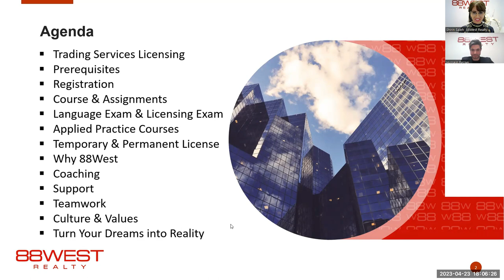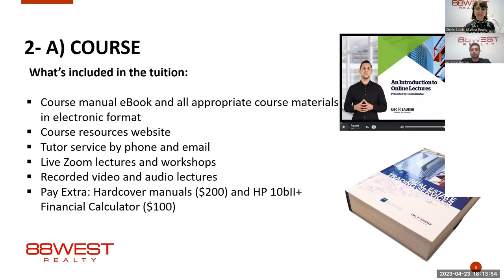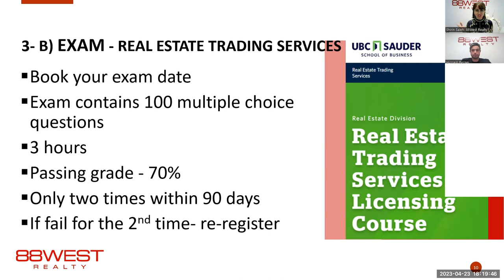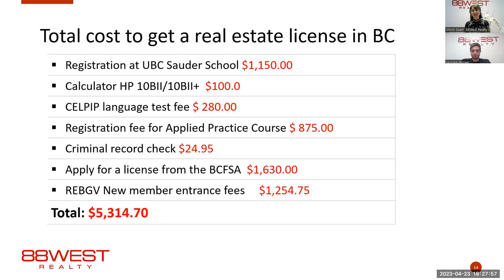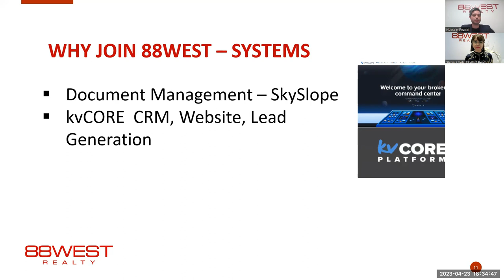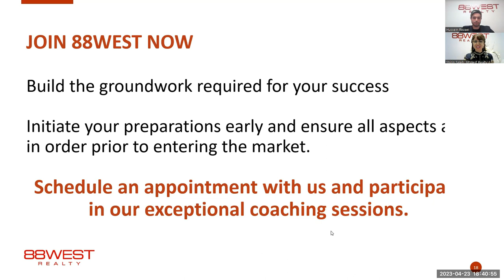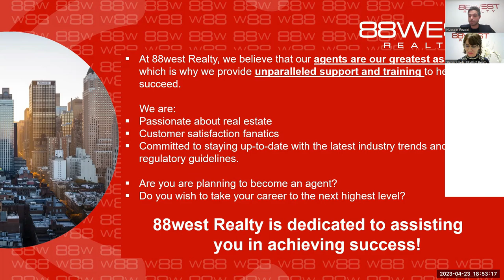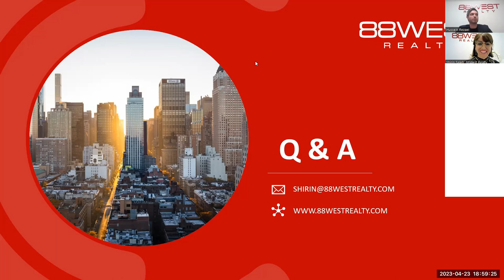Webinar"The Guide to Become a Realtor in BC" | April 23, 2023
Are you prepared to begin your journey towards becoming a thriving Realtor in British Columbia? Don't miss this recorded webinar about "The Guide to Become a Realtor in BC"

Watch this video and gain valuable insights from industry experts on how to launch your career in the real estate field. Seize this chance to lay the groundwork for your future success!